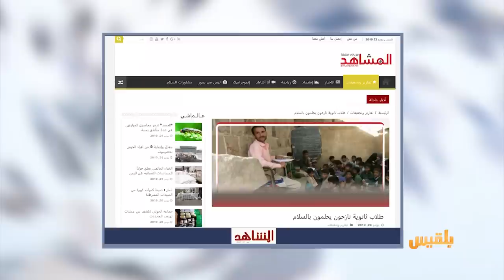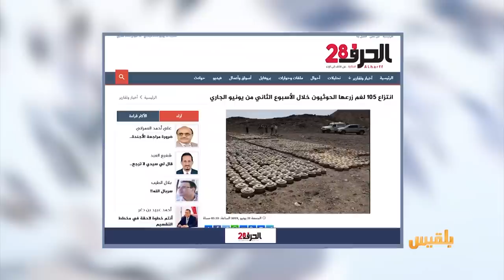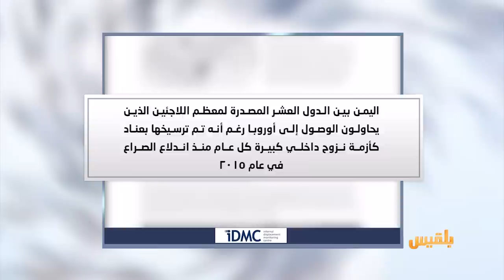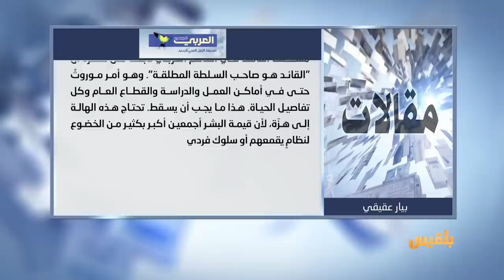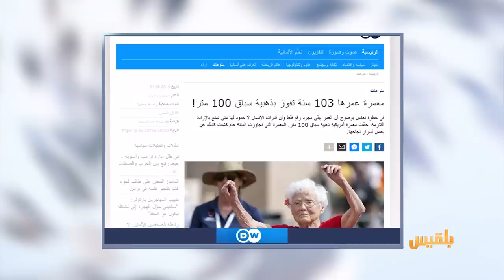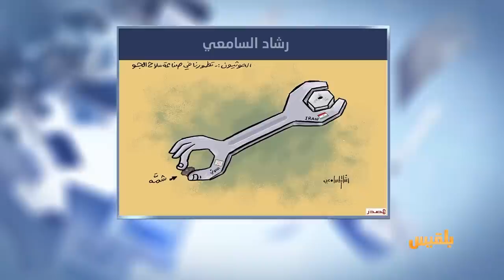كشك الصحافة | 22 - 6 - 2019 | تقديم: أسامة الإرياني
مليشيا الحوثي تستخدم أسلوبا جديدا لتعذيب المعتقلين في  سجون إب
وفي موقع قناة بلقيس
ثروة أدباء اليمن على أرصفة شوارع صنعاء
امرأة عمرها 103 أعوام تفوز بسباق المائة متر لكبار السن..